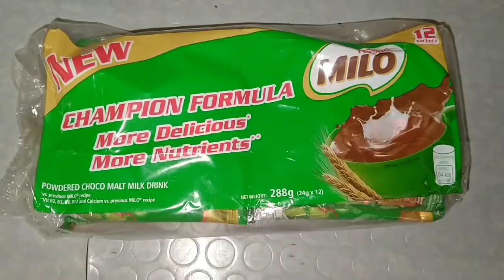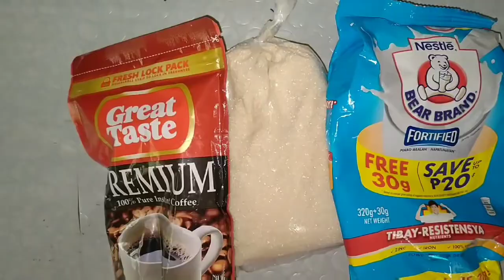Dalgona Coffe and Milo Cake | Mama Lai & Xian